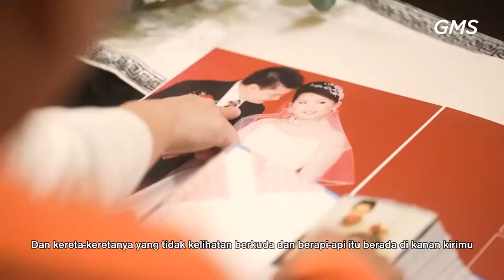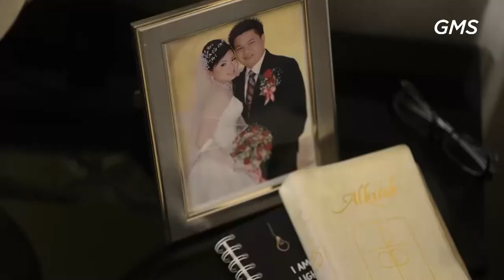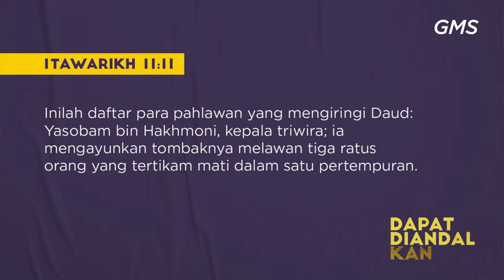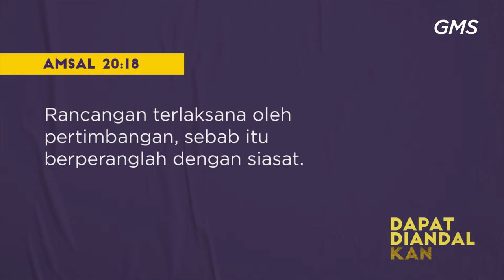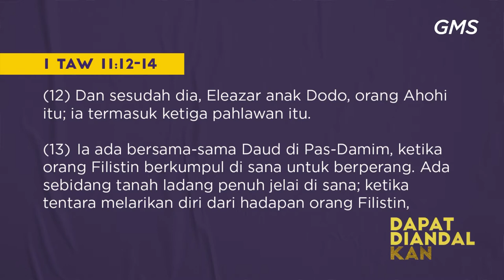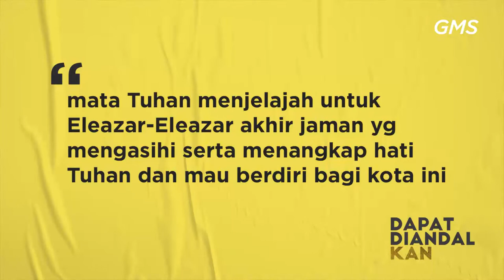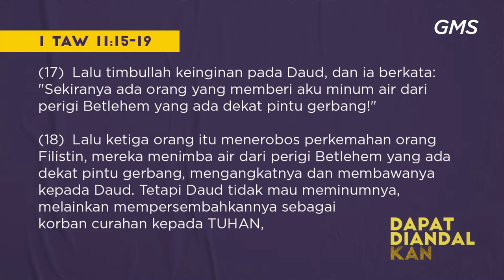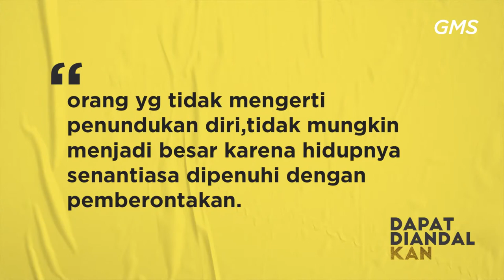GMS SOLO - DAPAT DIANDALKAN - PDT HERY SUWANTO l 27 JUNI 2021